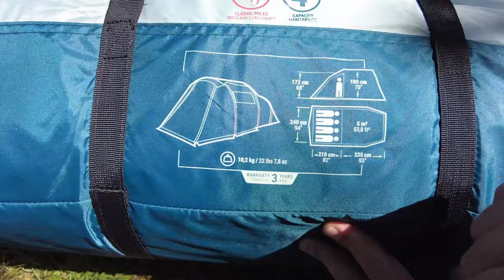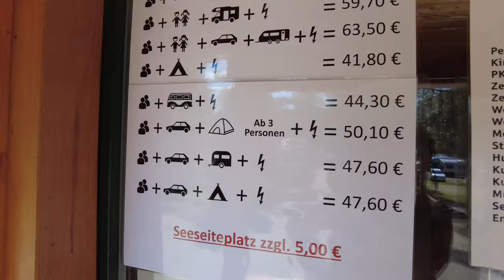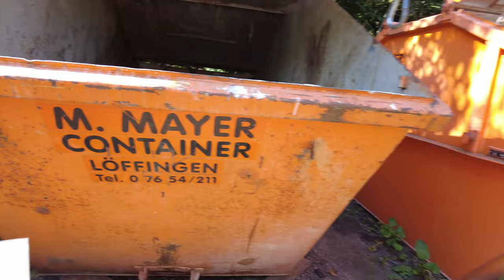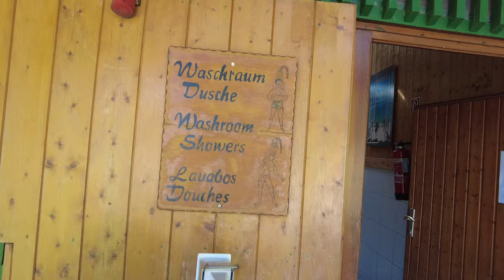НАШ ПЕРВЫЙ ОТДЫХ В КЕМПИНГЕ! СТАВИМ ПАЛАТКУ! ОБЗОР КЕМПИНГА! ЛЕТО ! ОЗЕРО! ГОРЫ! ГЕРМАНИЯ!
Всем привет! В этот раз мы отправились в кемпинг на берегу озера в горах! Этот отдых нам очень понравился и мы бы хотели поделиться с вами впечатлениями!